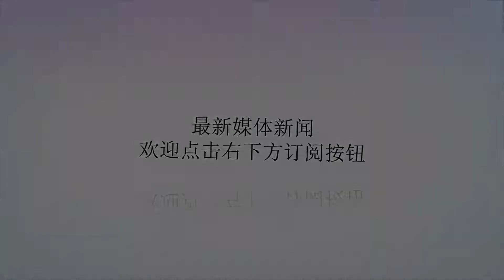被白菜价卖掉的航母，这两个国家都养不起，却为中国赚数亿元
谢谢！我们都知道，航母对于一个国家的重要性，每个国家都会大力发展自己的航母，关键时刻这些航母的作用举足轻重。其实在最初的时候，一些国家根本就没有意识到航母的意义。二战时期由于美国与日本的交战，他们都开始大力发展航母，是最先意识到航母重要性的国家。当初，由于日本轰炸了美国的珍珠港，双方开始交战。战争期间，美国与日本都造了很多航母用来作战，不过最终由于日本战败，美国对日本做出了很多限制，日本的航母没有继续得以发展起来。而美国也因为这场战争的原因，军事方面得到迅速的发展。这也许就是塞翁失马，焉知非福吧。所以，如果不是因为这场战争，现在的军事强国也许会改写。相比于美国与日本，苏联的反应就要慢一些了。在美日赶着造航母的时候，苏联却在忙着造潜艇，他们更注重潜艇的发展。直到后期，苏联才意识到航母的重要性，奋起直追开始大量建造航母。不过，因为经过长期的冷战，苏联的经济已经呈现出颓势，并没有足够的资金支持发展航母，所以最终苏联的这些装备都给了乌克兰与俄罗斯。当时，俄罗斯方面从苏联拿走了很多军事装备，相应的俄罗斯也要承担苏联大部分的债务。但是俄罗斯也是刚刚经历战争，这场战争对于他们的经济影响很大。所以虽然俄罗斯拿了很多军事装备，但是却养不起这些东西。不得已之下，俄罗斯将一部分航母与舰载机转卖。当时，俄罗斯竟然把价值上亿的航母卖了3000万元，而且还卖了两艘，甚至白送对方30多架舰载机，这简直就是大甩卖。要知道，。中国买了一艘破旧的航母还花了两千多万美金。不过，在俄罗斯出售的两艘航母中，有一艘又转卖给了中国。来到中国后，这艘航母被改造成了公园，到目前为止，已经为我国创造了数亿元的收入！从一艘还债的航母，两次被转卖，到了我们国家却被变成既能赚钱，又有纪念意义的东西。这件事情其实也说明了我们国家的实力，以及对于资源的合理利用。未来我们一定会拥有更强大的军事装备，成为更强的军事大国！